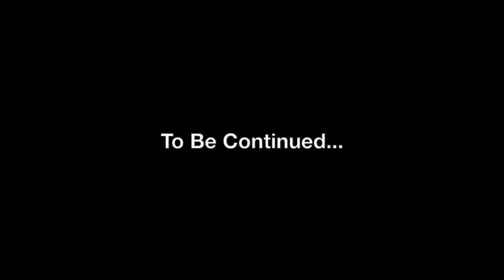YTP Game of Thrones || Clegane vs Chicken [HD]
Option A: Clegane succumbs to his chicken addiction by using his captor, Arya, as a potential makeweight for a deal.

Option B: Murder.

Watch the video to find out which path he takes. Meanwhile, a mysterious duo take to the fields of Westeros in pursuit of ultimate power...